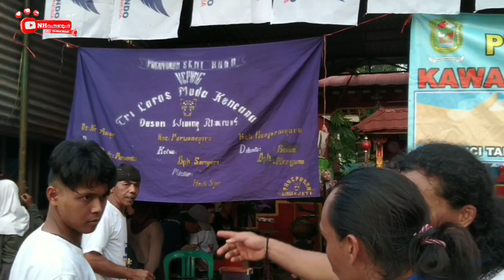JANTURAN Akhir TRI LARAS MUDA KENCANA || Live Winong Karanganyar Purwonegoro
JANTURAN Akhir TRI LARAS MUDO KENCONO || Live Winong Karanganyar Purwonegoro

SALAM BUDAYA !
Selamat datang di Youtube Channel Narohini Helyanif, Di video kali ini kita mau ikut serta melestarikan kesenian dan budaya asli Indonesia yaitu kesenian yang dikenal dengan nama KUDA KEPANG atau KUDA LUMPING atau JARANAN ( Nasional ) atau EBEG ( Banyumasan ) atau EMBEG ( Banjarnegara) atau EMBLEK ( Wonosobo ) atau JATHILAN ( Yogyakarta) yang termasuk dalam jenis kesenian & kebudayaan daerah.

Ebeg sama sekali tidak mencerminkan tokoh tertentu dan tidak terpengaruhi agama tertentu, baik Hindu maupun Islam. Bahkan dalam lagu-lagunya justru banyak menceritakan tentang kehidupan masyarakat tradisional, terkadang berisi pantun, wejangan hidup dan menceritakan tentang kesenian Ebeg itu sendiri.
Lagu yang dinyanyikan dalam pertunjukan Ebeg hampir keseluruhan menggunakan bahasa Jawa Banyumasan atau biasa disebut Ngapak lengkap dengan logat khasnya.

Baiklah teman-teman, di video kali ini kita mau menampilkan grup atau paguyuban seni kuda kepang TRI LARAS MUDA KENCANA  dari Kabupaten Banjarnegara.

Live Update Performance:
Karanganyar - Winong - Purwonegoro
Kec.Purwonegoro Kab. Banjarnegara
Hari & Tanggal :

Info Group / Paguyuban
Nama Group : TRI LARAS MUDA KENCANA
Pimpinan : Bapak Purwanto
Ketua : Bapak Sumyari
Dibantu : Bapak Rosidi
                 Bapak Maryono
Alamat : Dusun Winong - Desa Karanganyar RT 06 RW 04
Kec.Purwonegoro Kab.Banjarnegara
Kontak : 📲